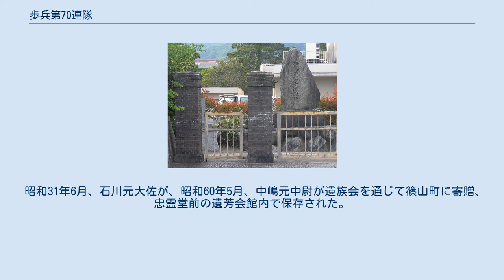歩兵第70連隊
歩兵第70連隊（ほへいだい70れんたい、歩兵第七十聯隊）は、大日本帝国陸軍の連隊のひとつ（國四九〇五、中部第六十八部隊、満洲第六三四部隊）。
 盃ヶ岳、多紀連山など裏山を演習場代わりにした苛烈な訓練で、「丹波の鬼」と称された。
 歩兵第七十聨隊跡 ^ 1905年（明治38年）10月20日：兵庫県多氣郡篠山町（現･篠山市）出身の森本荘三郎衆議院議員は町会議員を召集し、篠山への新設聯隊誘致を決定し、23日、発起人･森本氏本人、篠山町･多気郡の献納額を定め、25日、聯隊誘致の願書を陸軍省に提出し誘致運動を開始した。
 多氣郡住民の土地献納（22町歩2反4歩・・・練兵場14.4町、作業場8.5反、射撃場6.8町、墓地4.1反、交通路4.3畝、憲兵分隊1.5反）が相次ぎ、また陸軍省買収用地（12.8町、兵営、衛戍病院、聯隊區司令部）も地価を大幅に下回る等地域住民の協力の下、円滑に用地習得が進んだ。
 篠山町への新設連隊誘致には篠山町出身の森本荘三郎 が中心となり、本郷房太郎少将、本庄繁大尉（各肩書は当時）の尽力があった。
 ^ 建物･大林組、練兵場･松村組、射撃場･關谷組が工事請負い。
 ^ 新設 第20師団。
 ^ 補充担任は和歌山に変更。
 ^ 戦力の抽出。
 在満師団は駐屯体制に移行。
一部復員。
編成縮小。
 ^ 第25師団は古豪３コ聯隊（歩14･歩40･歩70）を隷下に持ち、装備･士気･団結も高く、敵上陸部隊破砕を目指し訓練に邁進したが、その真価を発揮する事なく停戦を迎えた。
 ^ 奉焼に先立ち聯隊長・石川粂吉大佐、聯隊旗手・中嶋憲一郎少尉、聯隊副官2名が前夜に旗頭･旗頭金具･軍旗の一部を取り外し保管した。
 軍旗の分身は石川大佐、中嶋中尉が保管。
 昭和31年6月、石川元大佐が、昭和60年5月、中嶋元中尉が遺族会を通じて篠山町に寄贈、忠霊堂前の遺芳会館内で保存された。
 ^ 第64独立歩兵団 (奈良) 編成基幹。
 ^ 第49師団編成基幹。